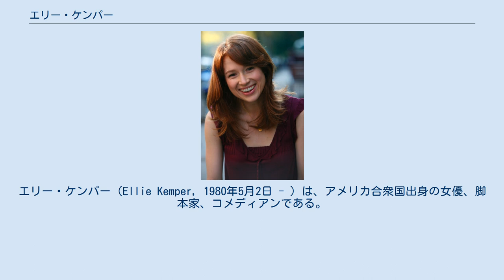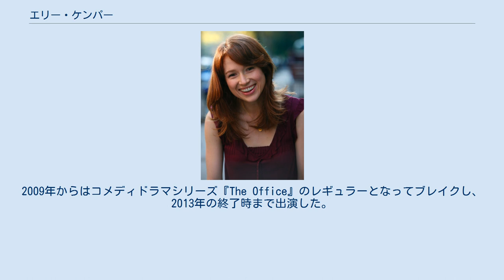エリー・ケンパー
エリー・ケンパー（Ellie Kemper, 1980年5月2日 - ）は、アメリカ合衆国出身の女優、脚本家、コメディアンである。
コメディドラマシリーズ『The Office』で最もよく知られ、2015年からはNetflixのドラマシリーズ『アンブレイカブル・キミー・シュミット』で主演を務める。
 ケンパーはカンザス・シティーでも指折りの富豪の家の四人兄弟の二番目の子として生まれた。
祖父はセントルイスのワシントン大学の博物館に名を残す人物であり、父はケンパー家が創立した銀行持ち株会社の会長である。
妹は脚本家のキャリー・ケンパーであり、キャリーにはイタリア、イギリス、そしてドイツの血が流れている.。
 ケンパーが5歳の時、一家はセントルイスに引っ越した。
セントルイスで高校まで過ごして演劇を始め、プリンストン大学 に進学し、フィールドホッケー・クラブに入ったが97%はベンチで過ごした。
演劇に集中するためにクラブはやめ、2002年に英語の学位をとって卒業し、一年間オックスフォード大学で英語を学んだ。
 卒業後はCMやコメディ舞台、テレビ番組へのゲスト出演を重ね、コメディの脚本を執筆した。
2009年からはコメディドラマシリーズ『The Office』のレギュラーとなってブレイクし、2013年の終了時まで出演した。
 2015年からはNetflixのコメディ・シリーズ『アンブレイカブル・キミー・シュミット』で主演を務めている。
 2015年夏には一時的にトゥデイ (テレビ番組)のMCに加わった。
 ローマ・カトリックであり、2012年には脚本家のマイケル・コーマンと結婚した。